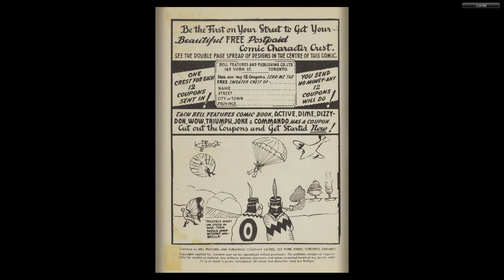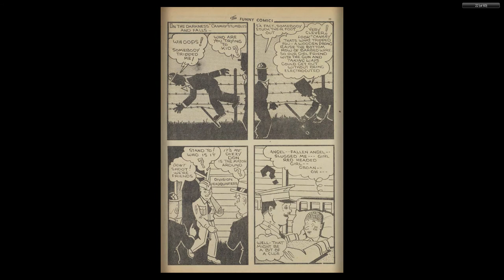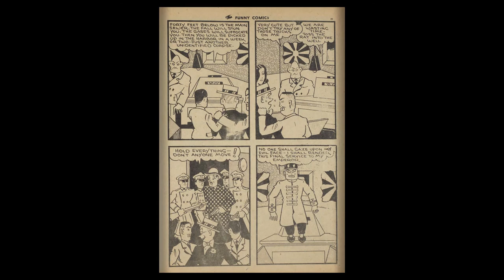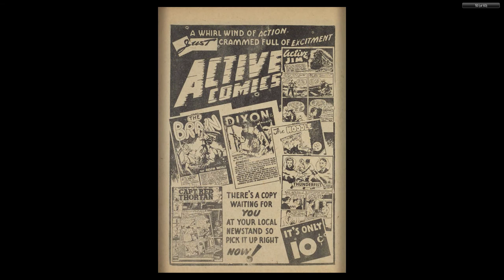CANADIAN 1940's COMICS__Funny Comics 006 (Apr 1943)